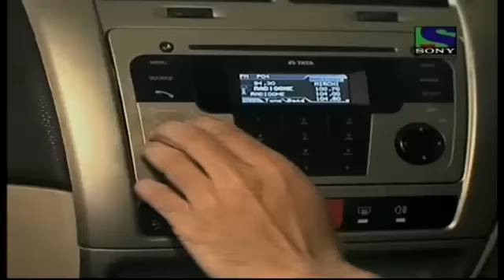X Factor India - Nirmitee's great feat on Chaiya Chaiya- X Factor India - Episode 26 - 12th Aug 2011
Nirmitee Group performs on 'Chaiya Chaiya' which was originally sung by Sukhwinder Singh and Sapna Awasthi and featured on Shahrukh Khan and Malaika Arora Khan who danced on the top of a train in this song.

X FACTOR INDIA -- is the big daddy of all music shows in scale and size. With versions in 24 countries and a unique format that gives contestants the chance to showcase their talent regardless of the age.
A singing show with a unique format that gives everyone a chance to showcase their talent. Open to all citizens of India over the age of 16, the auditions will be divided into 3 categories, viz. 16-25 years, 25 & above and individual groups. Participants that make through the final selection will then be divided into three groups with each group headed by a mentor. Of this lot, the top 12 will be selected to participate in the Galas and prove their mettle to the entire nation
Hosted by the multi-talented Aditya Narayan & judged by the stalwarts of the Indian Film Industry Sonu Nigam, Shreya Ghoshal & Sanjay Leela Bhansali, the show premiered on 29th May 2011 on Sony Entertainment Television.
Sonu Nigam: He is a highly successful actor, singer and anchor. Having spun numbers like Mera Rang De Basanti Chola, Dil Dooba and Kal Ho Na Ho among numerous others, this versatile performer has won many accolades and is now all set to mesmerize the nation with his role as a judge in X FACTOR INDIA .
Sanjay Leela Bhansali: Needless to say, one of India's greatest film makers having moved hearts right from his first film, Khamoshi -- The Musical to Hum Dil Chuke Sanam to Guzaarish, this producer, writer, director and recently turned musician has received several accolades for his creativity abilities. As one of the judges for X FACTOR INDIA' Sanjay has vowed to pick only the best.
Shreya Ghoshal: For Shreya life has come full circle, from a being a contestant on a reality show to being the judge on the biggest music reality show on Indian television. This gifted singer's first film "Devdas" not only saw her getting a Filmfare 'RD. Burman Award for New Music Talent' but also the 'best female playback singer' award. After lending her voice in more than 180 films and receiving four National Film Awards, she is all set to win hearts in her new avatar as a judge in X FACTOR INDIA.